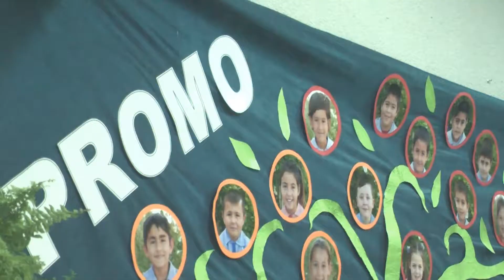Promoción del jardín de Santa Clara 2017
Discurso de despedida de la señora Susana a cargo de los alumnos de la salita de 5 del Jardin 171 Horacio Colombero